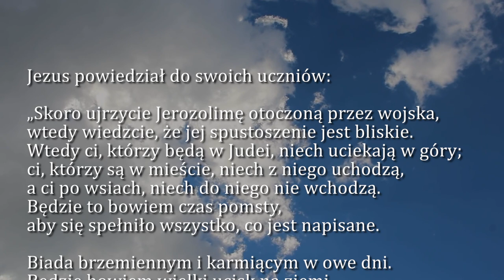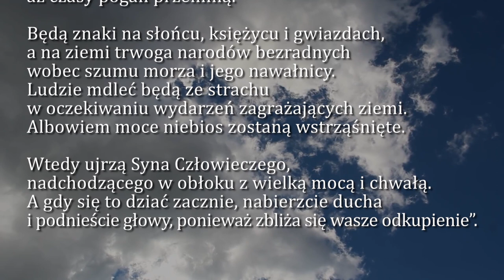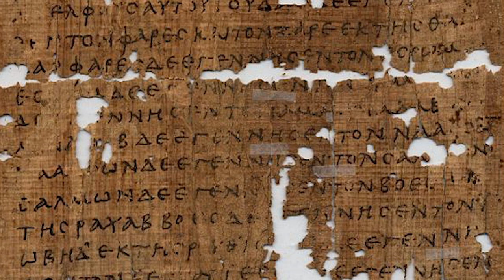Dobra Nowina na dziś | 24 listopada - św. męczenników Andrzeja Dung-Lac, prezbitera, i Towarzyszy